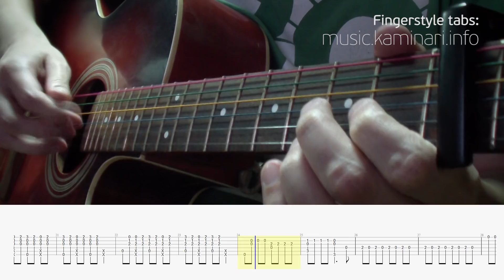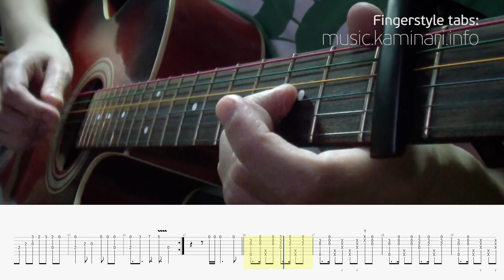PSY – I LUV IT (fingerstyle acoustic guitar cover with tabs)